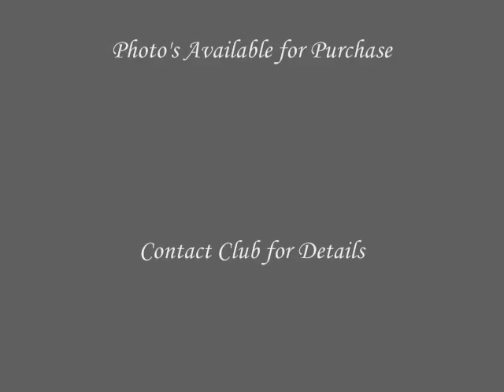Kilsyth Golden Gloves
Gallery by Photographer